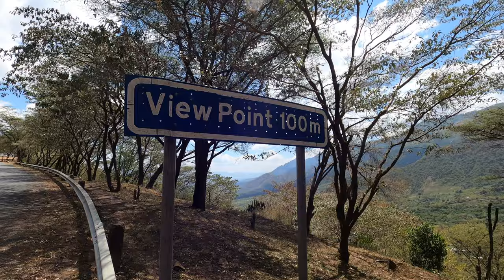The Great Rift Valley Challenge 2021 Finale (Part 4) The Champions Bonk at the Home of Champions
A great upset at the Kenyan Riders homeground. Their streak of FULL podium dominations end.

Salim is now untouchable but the champions Evan and Langat bonk leaving two open slots on the podium. They were in second and third place. Patrick owns the climbs, Moses fixates on his wheel like glue and Jordan cracks the whip for podium, he will have to sprint for position 2 against his race nemesis Kariuki.

All four Ugandans get shuffled around but stay strong in the leaderboard.

This is the finale! The toughest race in the Kenya cycling calendar is over.